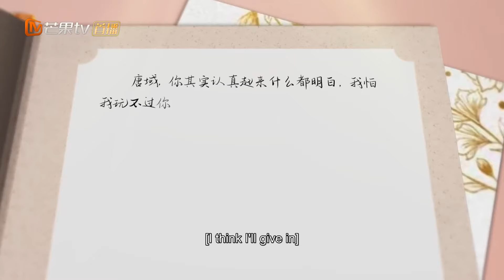ENGSUB【對你不止是喜歡】▶ EP16 灰姑娘幫腹黑總裁追求白富美被拒絕，反手按頭霸總開始強吻💋輕咬嘴唇反覆吮吸教科書式吻技❤️‍🔥｜傲嬌總裁酷愛電梯強制PLAY😈門一關壓住如飢似渴意亂情迷🔞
▶▶【對你不止是喜歡 I May Love You】Full EPs （8:00pm, GMT+8 ）準時更新💕

💬劇情簡介
        還沒代表作的新人編劇唐馨（黃日瑩飾），對老闆製片唐域（魏哲鳴飾）一見鍾情，進而進入時光影業，沒想到唐域居然讓自己幫忙追求閨蜜，好在唐馨是個豪不 稱職的盟友，再加上閨蜜早有意中人，當唐馨打算在唐域失戀時趁虛而入告白，結果不出意料被拒絕，心灰意冷的唐馨決定放下並辭職離開，而一直認為 唐馨只是個可有可無存在的唐域，驚覺原來唐馨早已住進自己的心裡。
🌟主演：魏哲鳴 /黃日瑩
🔢集數：24集

0:00 💘對你不止是喜歡 I May Love You
5:00 💘灰姑娘反手按頭霸總強吻💋輕咬嘴唇反覆吮吸